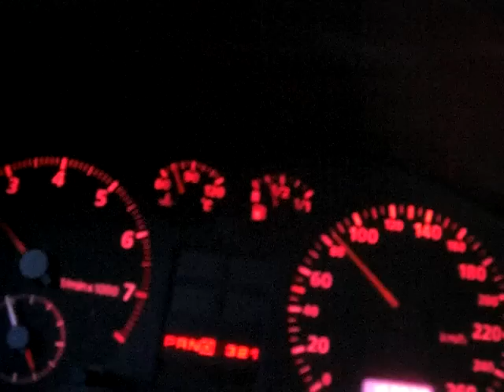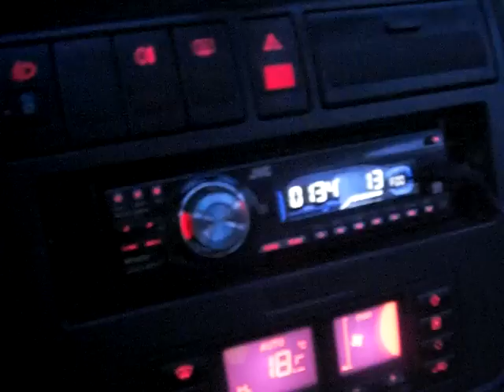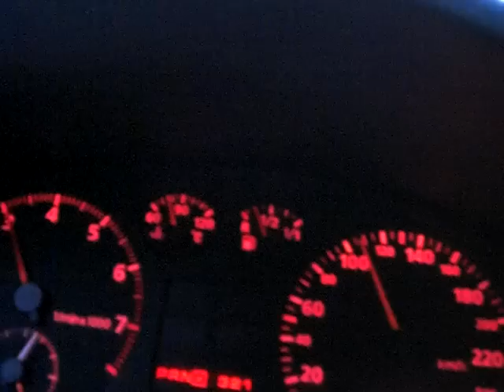D1Ma Driving in BERLIN Centrum 04.30 am 100%music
is pat ryto vazinejau po Berlina Potzdama Plataz,Aleksandra Platz,Rekstag, Russian pamitnik in Berlin,Viktorija. D1Ma Audi A4 LTU Kay
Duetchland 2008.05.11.